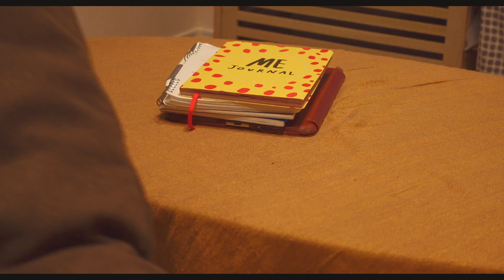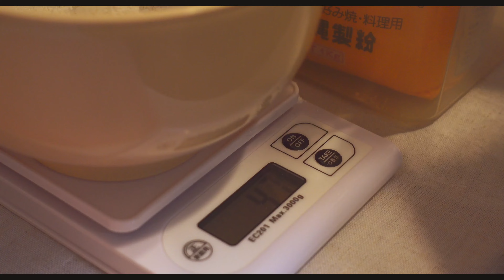SUB "Payday for Japan and Korea girls" Reward and delicious meal record 🇯🇵🇰🇷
本を書く夢が叶うまで📖

🍁📝🇰🇷チーズチヂミのレシピ

材料→にら2／1本　玉ネギ4／1個　人参2／1個
　　　小麦粉50g 片栗粉40g 水100c ピザ用チーズ適量
　　　鶏ガラスープの素、醤油を各小さじ1ずつ、胡麻油適量

1:野菜をきる
　にら→根本を切り落として5cmに
　玉ねぎ→薄切り
　人参→千切り

2:小麦粉、片栗粉、水、鶏ガラスープの素、醤油を玉が無くなるまで混ぜる

3:2に切った野菜を全部入れて混ぜ合わせる

4:ごま油をたっぷりフライパンに敷き、焼く

5:焼き色が付いたらひっくり返す前にチーズを乗せる→ひっくり返す

6:蓋をして3分くらい待ち、両面焼き色が付いたら完成✨

🎥camera : sony vlog cam zv_1